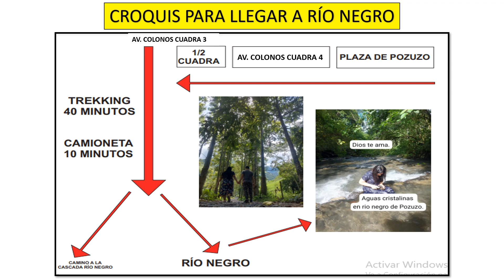RIO NEGRO POZUZO 2024